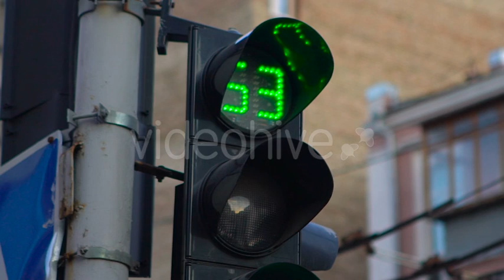Shift Traffic Light Glows Red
Shift Traffic Light Glows Red, the Transition is Forbidden, a Pointer to Ban Transfer of Pedestrians, Countdown Lights Red Man, the Red Numbers, Stop Sign

Do you want to use my video in your movie?